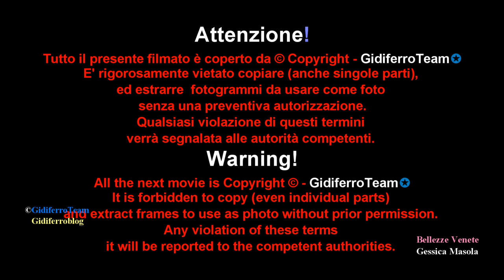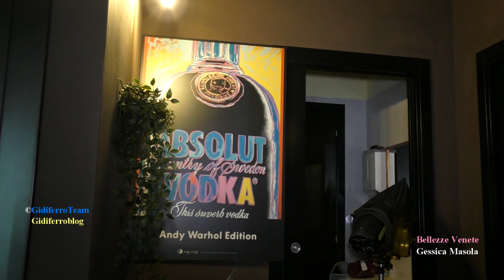Bellezze Venete 2019 - Backstage di Gessica Masola - Marzo 2019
Padova Autunno 2018. "Bellezze" Venete" il calendario che da 13 anni  scopre talenti della moda valorizzando le ragazze più belle della regione, ha come mese di Marzo la bella Padovana Gessica Masola. In questo filmato alcuni momenti di Back Stage realizzati presso il noto locale "Bollicine"  a Conselve - Padova.. Foto di Gabriel Munari. Art Director Paolo Braghetto.